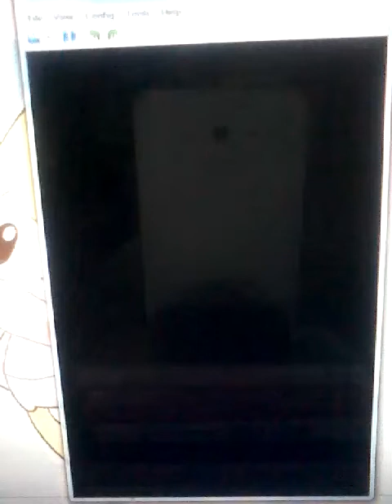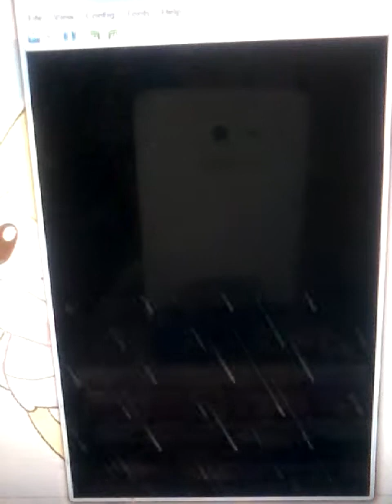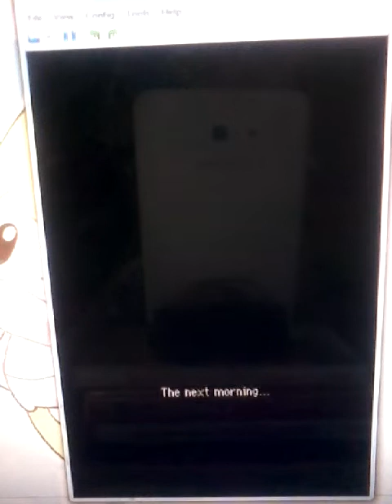Pokemon Mystery Dungeon Explorers Of Sky Episode 6 A Stormy Night